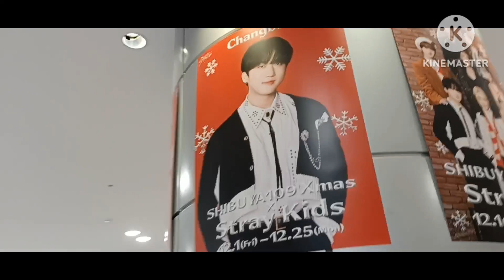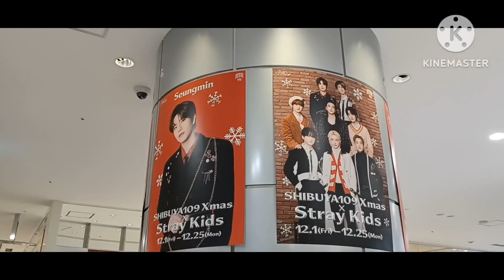Stray Kids 渋谷109×ストレイキッズ クリスマス(阿倍野)